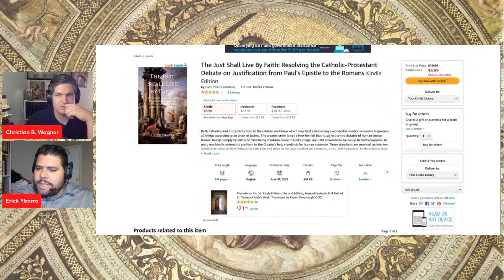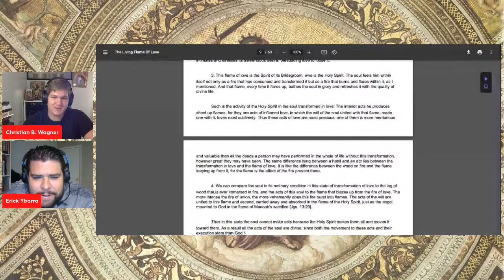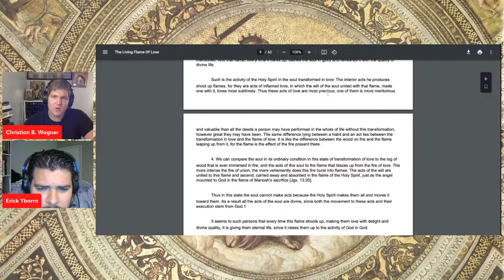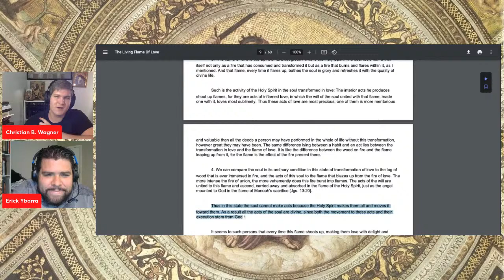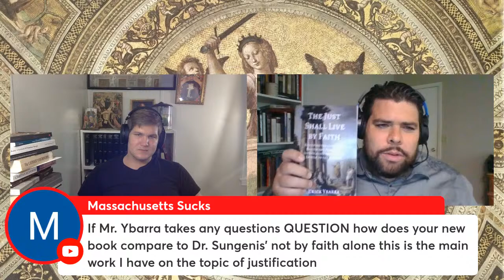On Justification w/ Erick Ybarra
Thank you for supporting Militant Thomist.